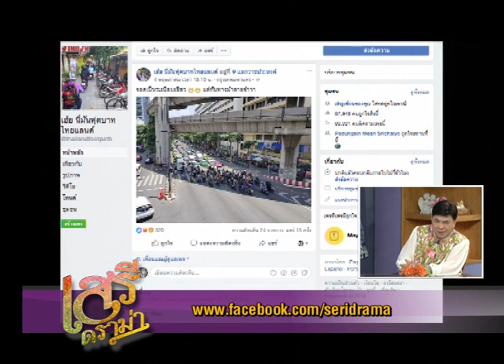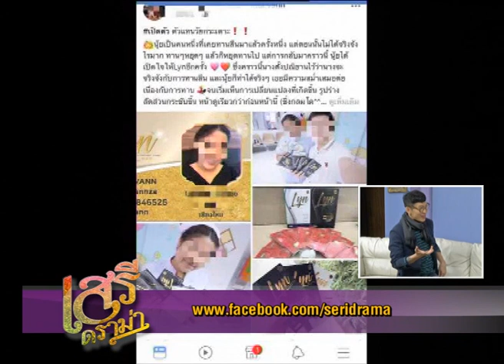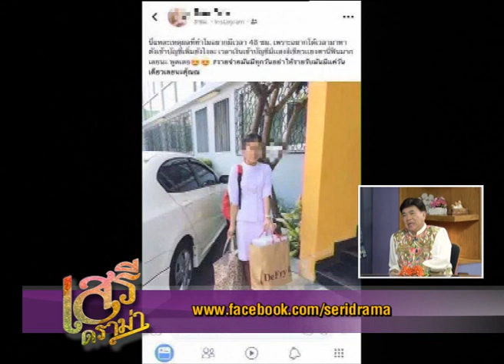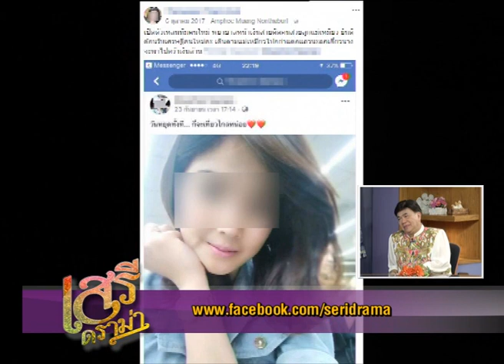เสรีดราม่า วันที่ 6 พ.ค. 61 ช่วงที่ 3 : แชร์ภาพหมอ - พยาบาล รีวิว อาหารเสริม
เสรีดราม่า 6 พ.ค 61

- เพจฟุธบาทไทย บ่น ตุ๊กตุ๊ก แท็กซี่ จอดกินเลนถนนหน้าห้างดัง
-  แชร์ภาพหมอ - พยาบาล รีวิว อาหารเสริม